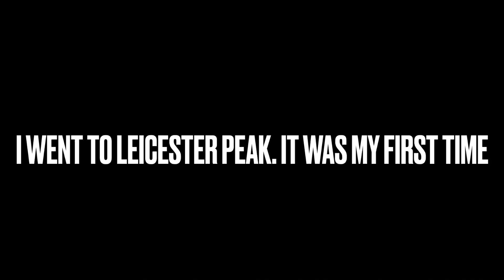First Sunday in 2022